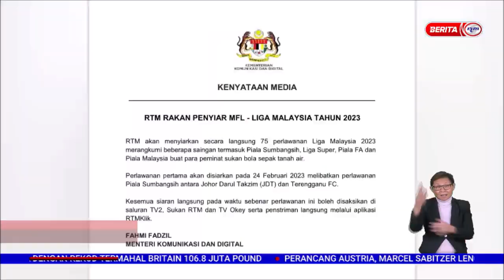1 FEBRUARI 2023 BERITA PERDANA – RTM SIAR SECARA LANGSUNG 75 AKSI LIGA-M